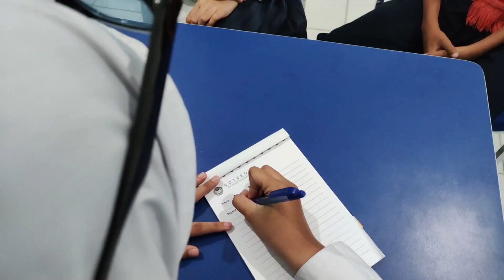MANTAB!!! NGOBRAS PAGI - KEJAMNYA ISRAEL - SELASA 7 NOVEMBER 2023